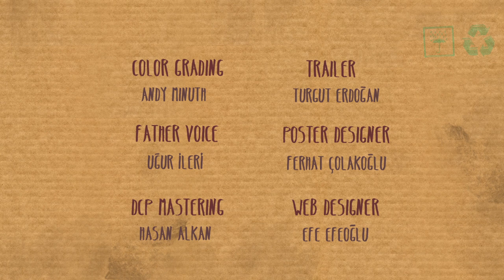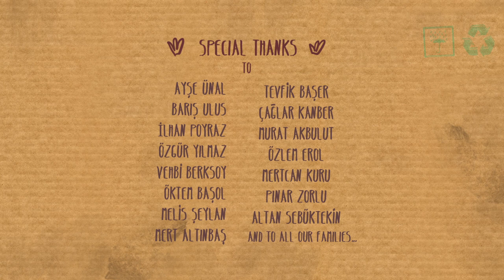Playing House (Evcilik) - Award winning animated short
Award-winning animated short film about two children's playing house experience.

AWARDS:
Seoul Guro International Kids Film Festival (Best Award)
The Monthly Film Festival (Best Animation)
Neum International Animated Film Festival (OSCE Human Rights Award)
8th Lions Short Film Festival (Special Jury Award)
International Festival of Local Television (Prize Of The Mayor Of Spišská Nová Ves)
Short Of The Year (Special Jury Mention)
Asia Peace Film Festival (Honorable Mention)
The World Animation Celebration (3rd Place/CG Animation)
Marmaris International Film Festival (2nd Place/Animated Short Films)
Almaty Independent Film Festival (Best Animation)
3rd Anatolia Animation and Digital Works Competition (1st Place)
5. SETEM Akademi B.A.K ve Uluslararası İpekyolu Film Festivali (Best Animation, Best Director, Best Animator)
Dublin Animation Film Festival (Honourable Mention from Social Recognition)
Mice 2018 (Children's Jury Award)
AVANCA 2018 International Meeting of Cinema, TV, Video and Multimedia (Portugal) - Best Animation Film

OFFICIAL SELECTIONS:
Athens AnimFest
Trojan Horse Short Film Festival
Prokuplje Short Film Festival
XpoNorth
International Children’s Right Film Festival
Anima Mundi 2017
Kayseri Golden Plane Film Festival
Golden Kuker International Animation Festival
Short Movie Club
Drunken Film Festival
Pacuca Film Festival
International Short Film Festival Detmold
MINIKINO FILM WEEK
Imaginaria
Cartoon Club Mini
Animation Block Party
Tuzla Film Festival
DC Shorts Film Festival
Animation Cinema and Comics - Cartoon Club
28th annual St. John’s International Women’s Film Festival
AM Egypt Film Festival
Festival du film d'animation pour la jeunesse
Panama Canal International Film Festival
Internacional De Cortometrajes 4´ En Corto
68th Montecatini International Short Film Festival
24. Uluslararası Adana Film Festivali
The Canal de Panama International Film Festival
Nahia Film Fest - Festival Internacional De Cortometrajes Sobre Sexo, Genero Y Erotismo
4. Seattle Turkish Film Festival
KinoFest International Film Festival (World Panorama Animation Program)
Cinesol Film Festival
Festival Internacional Del Cortometraje - FIC
Festival De Curtametrages De Vila-Seca
Animattikon Project
International Young Audience Film Festival Ale Kino
18. Uluslararasi Izmir Kisa Film Festivali
Animation Marathon
Nottingham International Microfilm Festival
Cyber Sousa Xiamen International Animation Festival
Seoul International Youth Film Festival
Meraki International Film Fest
Bogotá Short Film Festival
Bahia Independent Cinema Festival
Amarcort Film Festival (Finalist)
Animae Caribe’s Animation and Digital Media Festival
Canlandıranlar Kısa Film Yarışması
Uşak Kanatlı Denizatı Kısa Film Festivali
1. AFSAD Kısa Film Yarışması
Festival De Cine Global Dominicano
Reale Film Festival
International Festival of Animation Arts "Multivision"
Cine del Paraguay El Y La Literatura
International Animation Film Festival Tindirindis
Bourg en Bresse
The Short Film Show
Artfools Video Festival
Ascona Film Festival
International Changing Perspectives Film Festival
CMS International Children’s Film Festival
Anifest Rozafa

CREDITS:
Director: Özgül Gürbüz & Cenk Köksal
Producer: Cenk Köksal
Synopsis : Cenk Köksal
Screenwriter: Cenk Köksal, Özgül Gürbüz
Storyboard: Erhan Gezen, Özgül Gürbüz
Animatic: Cenk Köksal
Art Director: Mustafa Gündem & Özgül Gürbüz
Character Designer & Modeler: Özgül Gürbüz
Character Facial Expressions: Özgül Gürbüz, Beril Öztürk
Concept Designer: Mustafa Gündem
Concept Developer: Atılgan Aşıkuzun, Sibel Açıkalın Akgün
Enviroment & Prop Modelling: Serda Çamlı, Nur Diker, Özgül Gürbüz, Civan Sarı, Peln Korkmazel
Animator: Bora Şahin, Mervenur Ülcan, Güneş Göçmen, Seçkin Yalın
Character TD: Metin Göğüş
Texture Artist: Atılgan Aşıkuzun, Esra Şafak Aşıkuzun, Pelin Korkmazel
Look Developer: Soner Yurtseven, Onur Okur, Pelin Korkmazel, Arif Akça
Lightning & Rendering TD: Soner Yurtseven
Cloth Simulation: Metin Göğüş, Hakan Demiröz
Compositing / VFX: Soner Yurtseven, Cenk Köksal
Sound Designer: Karasinek Sound Design, Mustafa Durma
Colorist: Andy Minuth
Father Voice: Uğur İleri
DCP Mastering: Hasan Alkan
Trailer: Turgut Erdoğan
Web Designer: Efe Efeoğlu
Poster Designer: Ferhat Çolakoğlu
Credits: Murat Tahan

playinghousefilm.net